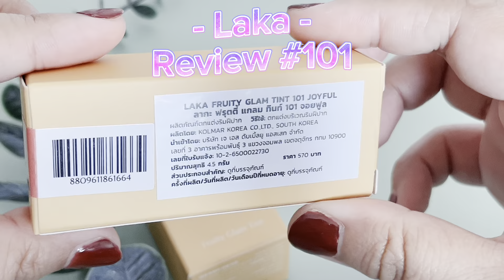Laka Lip | fruity Glam Tint 🍓